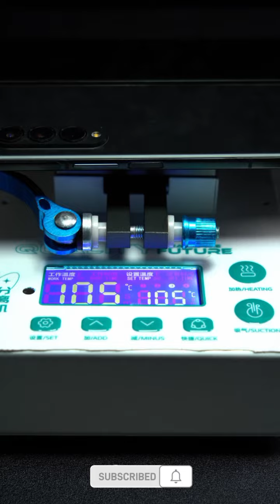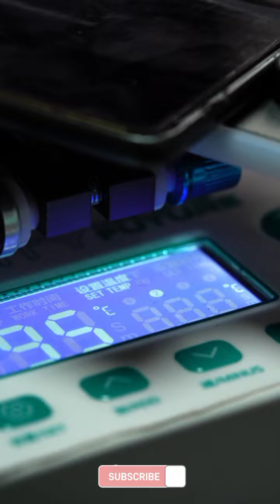How to Replace Samsung Galaxy Z Fold 3 UTG Ultra-Thin Glass replacement